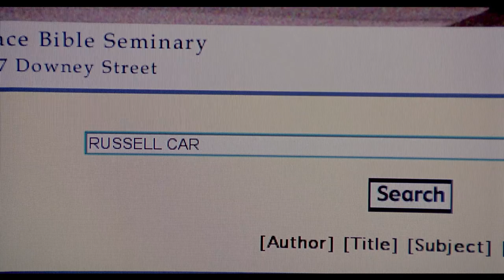Time Changer - High Definition Trailer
A time-travel adventure for the whole family! The year is 1890, Bible Professor Russell Carlisle (D.David Morin) has written a new manuscript, "The Changing Times". His book is about to receive a unanimous endorsement from the board members of the Grace Bible Seminary... until Dr. Norris Anderson (Gavin MacLeod) raises an issue over a "difficulty" he has with something Carlisle has written.

Dr. Anderson believes what Carlisle has written could seriously affect the future of coming generations. Using a secret time machine, Anderson sends Carlisle more than 100 years into the future; offering him a glimpse of where his writing will lead.